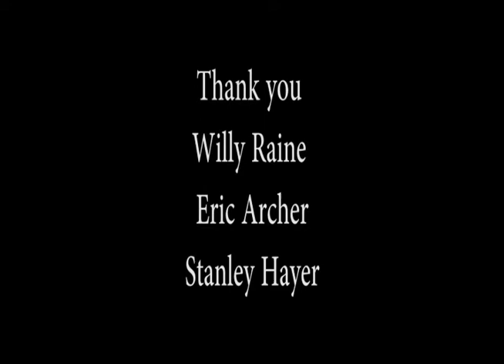ARCHIVE 2014: Ski Cross Camp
The CSIA and the National Ski Cross Development and Team Members joined forces to get back to the basics!